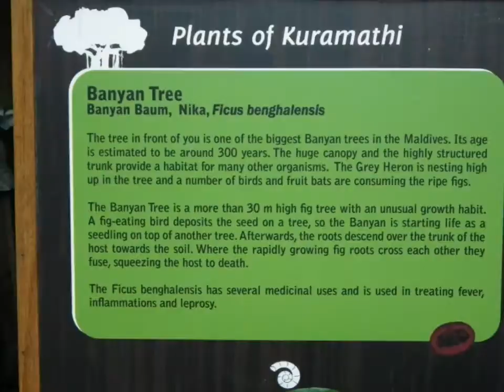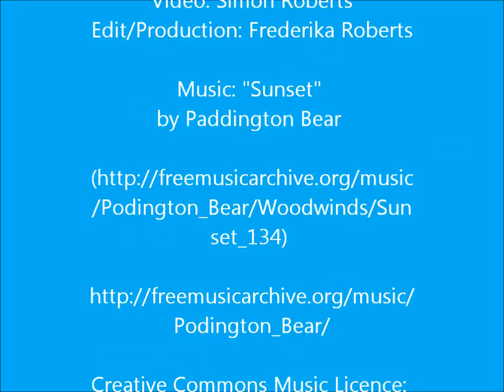Kuramathi Island Resort | Maldives | Review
Kuramathi Island Resort | Perfect Holiday | Sun Sea Snorkeling

A short overview of the stunning Kuramathi Island Resort in the Maldives, where my husband and I had the perfect holiday in May 2012.

Music Attribution:
"Sunset" by Paddington Bear